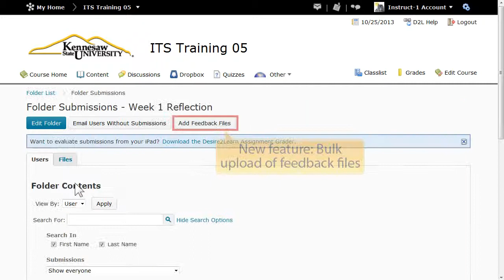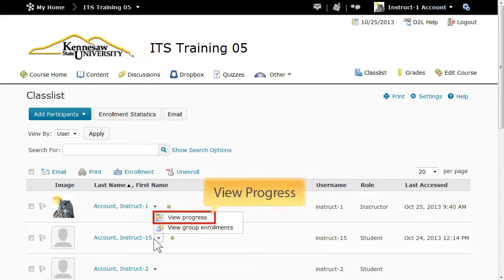Desire2Learn 10.2: Short Preview for KSU Faculty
KSU received an upgraded version of Desire2Learn, version 10.2, in January 2014. This short video is a preview of the new environment.